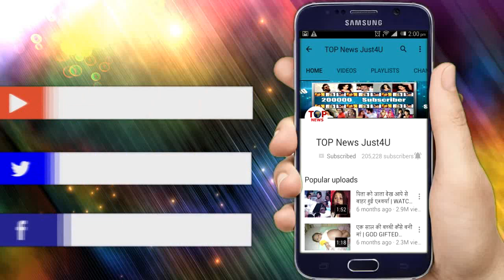ISHQBAAZ: OMG! अभय का अगला निशाना बनी अनिका | ANIKA TO BE THE NEXT VICTIM